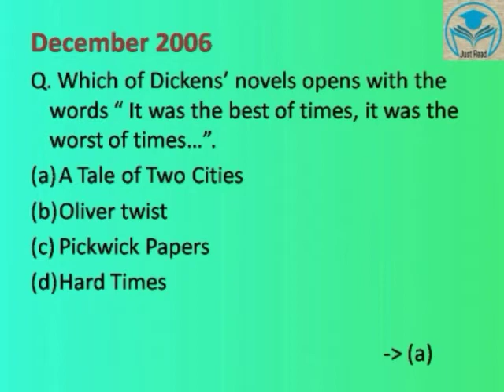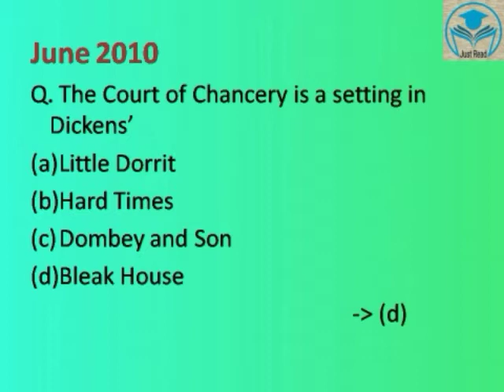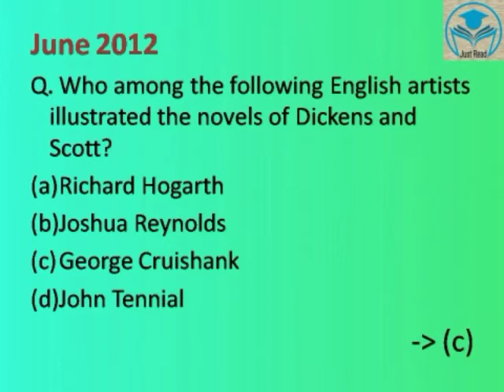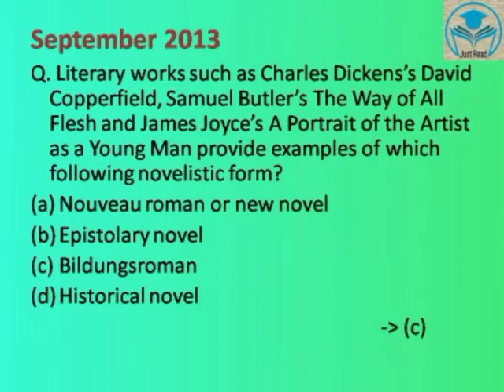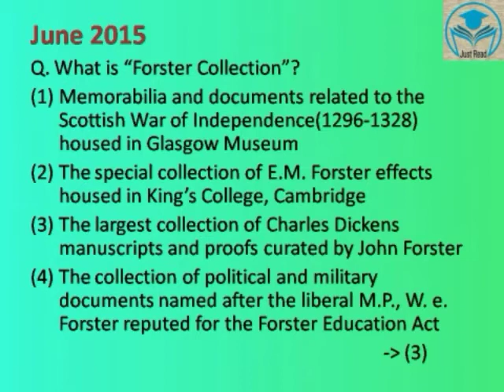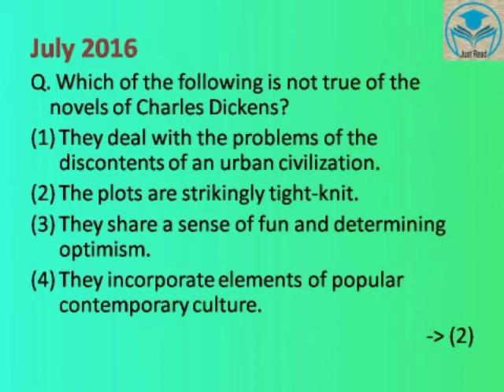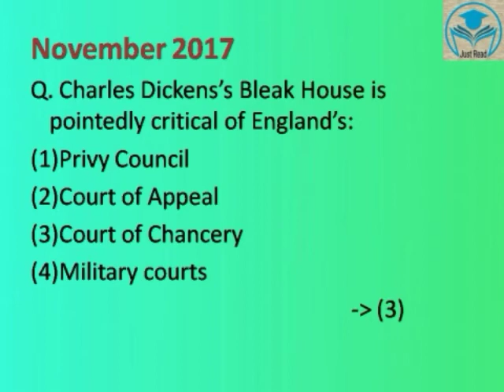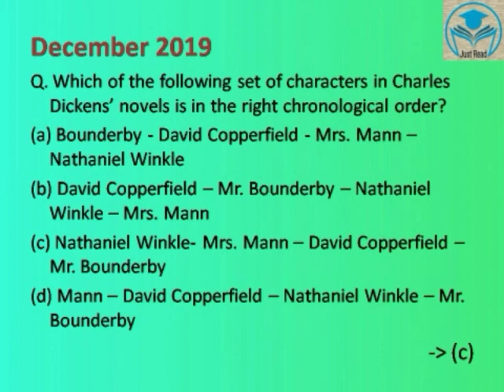Charles Dickens MCQ | English Literature UGC NET | Previous Year Questions on Charles Dickens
Do you know about Charles Dickens? Then answer these questions which were asked for UGC NET exams. This video will help you regarding which are the most important areas to be covered for your NET exam.